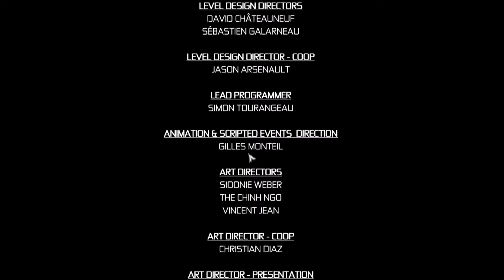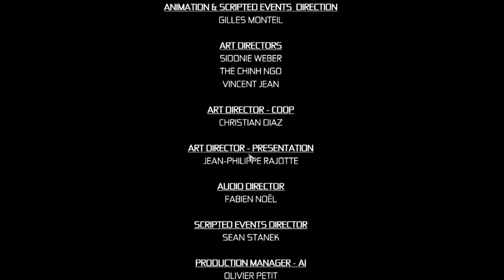Splinter Cell Conviction #18 - Grande Finale ~ [Let's Play│German/Deutsch│PC]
►►Finaler Part von Splinter Cell Conviction. Können wir die Presidentin retten und Reed aufhalten? Wird es uns gelingen? Ich hoffe es doch sehr.

►►►Links◄◄◄

►►►Social Media◄◄◄

►►►zum Spiel◄◄◄

•Entwickler : Ubisoft
•Publisher : Ubisoft
•Release :  15. April 2010
•Plattform : PC

►Sam Fisher ist zurück: Härter als jemals zuvor, besser als jemals zuvor! In Tom Clancy’s Splinter Cell: Conviction hat sich für Sam Fisher einiges verändert. So hat er herausgefunden, dass der Tod seiner Tochter gar kein Unfall war, sondern ein Mordkomplott.
Durch eine Untersuchung zum Tod seiner Tochter erfährt der ehemalige Agent Sam Fisher, dass sein ehemaliger Arbeitgeber, Third Echelon, ihn verraten hat. Als abtrünniger Agent beginnt für Fisher nun ein Wettlauf gegen die Zeit, in dem er die üblen Pläne einer Terrororganisation vereiteln will, die Millionen von Menschen bedrohen.